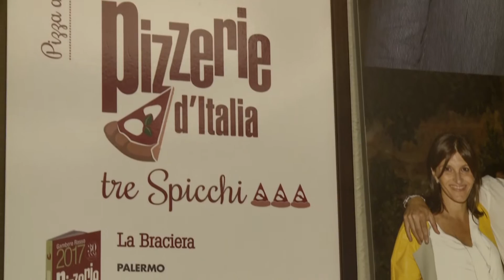La Braciera Live Sicilia